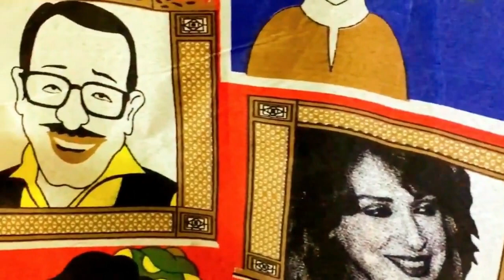المسحراتي سمورة يناديكم كفاية نكد الله يخليكم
رندا قررت تشتغل مسحراتي في رمضان وبكلم عن المسلسلات النكد والاعلانات وعن أهل المغن وتقول سمورة يناديكم كفاية نكد الله يخليكم#رمضانيات#المسحراتي#رندا
كتابة وحوار : رندا صالح
مادة الفيديو تصوير ومونتاج : رندا صالح
لاتنسوا تشتركوا بالقناة من هنا